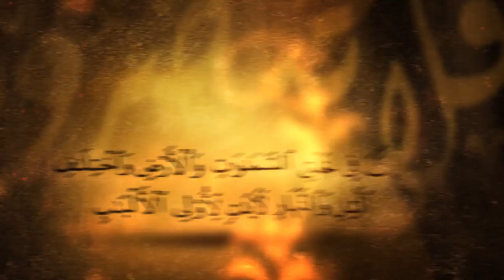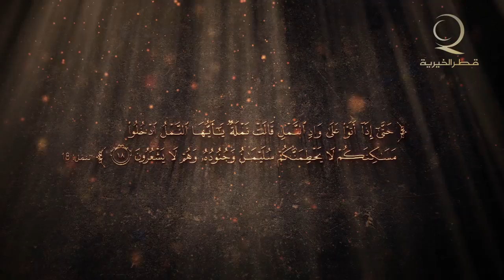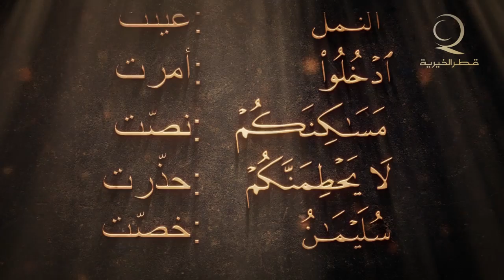الإعجاز العلمي في عالم الحيوان | د. زغلول النجار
أَفَلَا تُبْصِرُون | الإعجاز العلمي في القران الكريم.